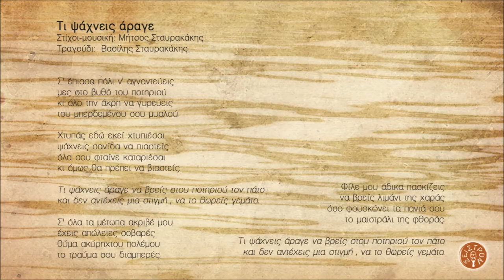ΤΙ ΨΑΧΝΕΙΣ ΑΡΑΓΕ - ΒΑΣΙΛΗΣ ΣΤΑΥΡΑΚΑΚΗΣ | Official Audio Release © 2010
TI PSAHNEIS ARAGE - VASILIS STAVRAKAKIS | Official Audio Release © 2010

Μήτσος Σταυρακάκης

Περιεχόμενα:
1. Μέθη 3.50
Τραγούδι: Βασίλης Σταυρακάκης
2. Το χατήρι 3.56
Μουσική – στίχοι: Μήτσος Σταυρακάκης
Τραγούδι: Βασίλης Σταυρακάκης
3. Αρετούσα 5.25
Ποίηση: Βιτσέντζος Κορνάρος
Τραγούδι: Μαρίνα Δακανάλη
4. Τα πουλιά 3.15
Τραγούδι: Βασίλης Σταυρακάκης
5. Σβήνω το φως 2.45
Τραγούδι: Παντελής Θαλασσινός
6. Τα φιλιά 3.27
7. Ριζίτικο 4.00
Μουσική: Μήτσος Σταυρακάκης Στίχοι: παραδοσιακοί Τραγούδι: Γιώργης Ξυλούρης
8. Σαν μείνεις μόνη 3.56
Μουσική – στίχοι: Μήτσος Σταυρακάκης Τραγούδι: Βασίλης Σταυρακάκης
9. Θολά νερά 4.12
Μουσική – στίχοι: Μήτσος Σταυρακάκης Τραγούδι: Μαρίνα Δακανάλη
10. Τι ψάχνεις άραγε 3.45
11. Ένα κορίτσι 3.49
Μουσική – στίχοι: Μήτσος Σταυρακάκης Τραγούδι: Μιχάλης Σταυρακάκης
12. Χρόνε που περνάς 5.09
13. Έγειρ' ο ήλιος 2.51

Παίζουν οι μουσικοί:
Φίλιππος Λευκαδίτης: ψιλά κρουστά, bongos, νταρμπούκα, ζίλια
Άκης Μουχλιανίτης:πιάνο
Μίμης Ντούτσουλης:μπάσο
Νίκος Παπαναστασίου: ακορντεόν, φυσαρμόνικα
Νίκος Παραουλάκης:νέυ
Πάρις Περυσινάκης:λύρα, λυράκι, λαούτο στεριανό-κρητικό, τζουρά
Άγγελος Πολυχρόνου: μπεντίρ, ρεκ, shaker, στάμνα
Αντώνης Σταυρακάκης:μαντολίνο
Άρης Χατζησταύρου:κιθάρα

Μίξεις:Παναγιώτης Πετρονικολός - Πάρις Περυσινάκης
Ενορχήστρωση:Πάρις Περυσινάκης
Επιμέλεια παραγωγής:Μήτσος Σταυρακάκης - Πάρις Περυσινάκης

Πίνακας εξωφύλλου: Ρουμπίνα Σαρελάκου
Φωτογραφίες: Μήτσος Σταυρακάκης
Artwork: Κάλλια Κ. Πλατύρραχου
Εκτυπώσεις: TYPOΚRETA
Παραγωγή: Μήτσος Σταυρακάκης - Σείστρον